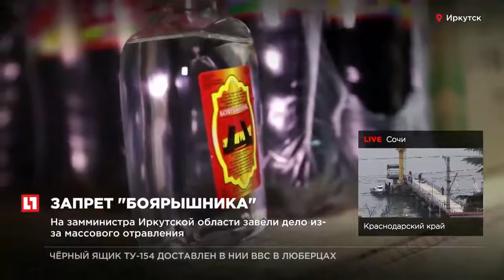Склад со стеклоомывающей жидкостью обнаружен под Иркутском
В Иркутске из-за “Боярышника” задержана высокопоставленная чиновница